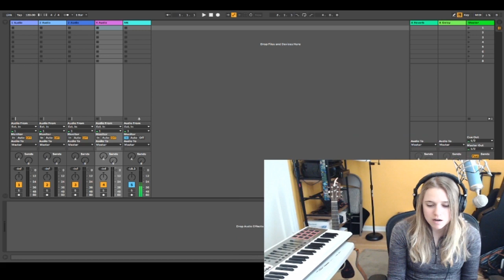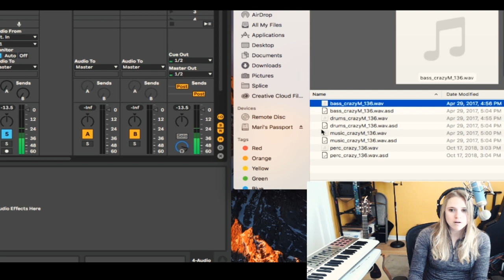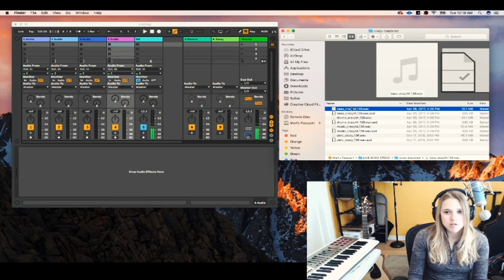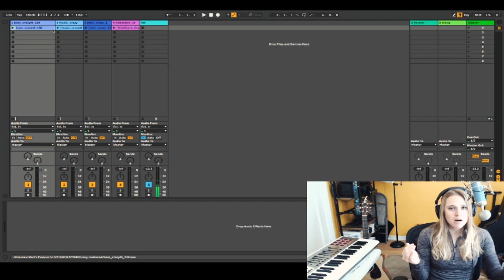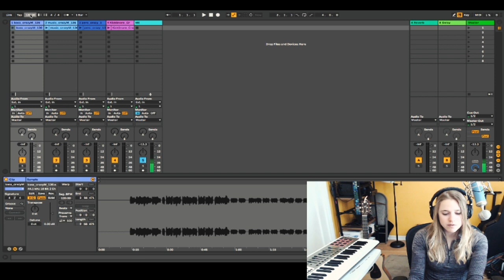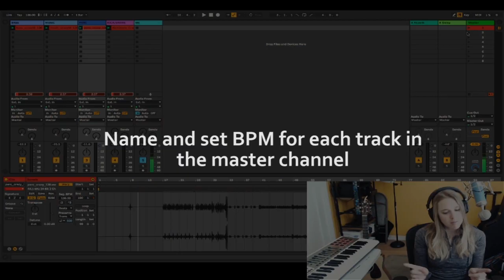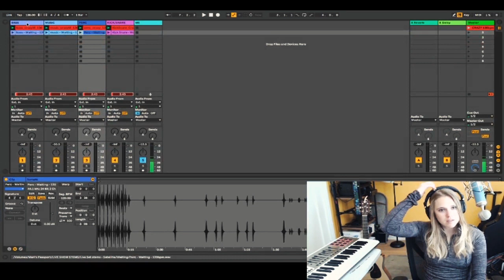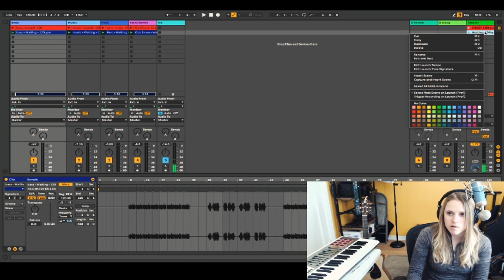Performing Live With Ableton Live: Part 1 Organizing Tracks in Session View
This is Part 1 of a tutorial on preparing an Ableton Live set for a live performance. This video covers how to prepare stems of your already completed songs/tracks for live performance, how to import stems into session view and warp them, color coding your tracks and scenes, and making the scenes launch at the correct tempo automatically.